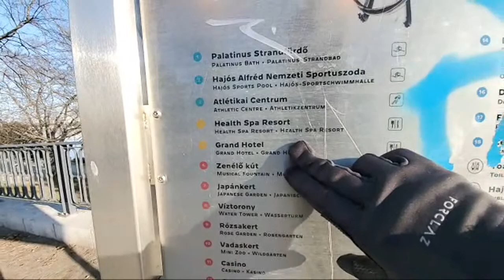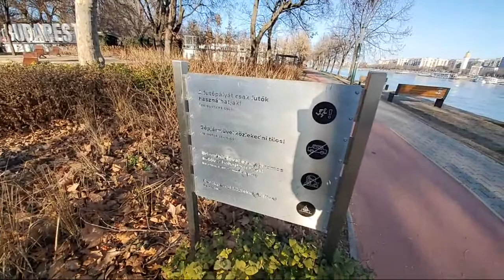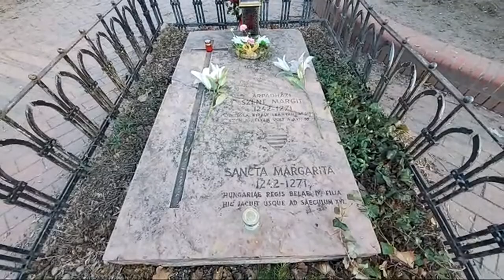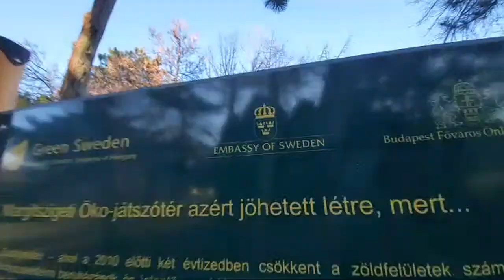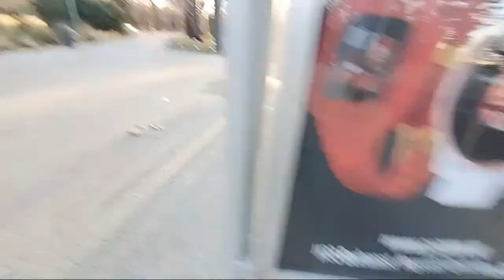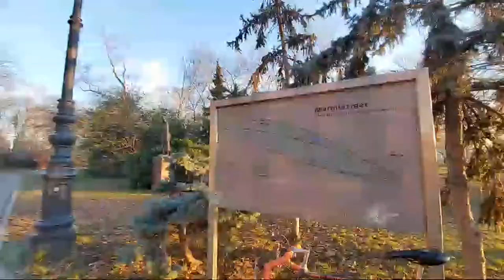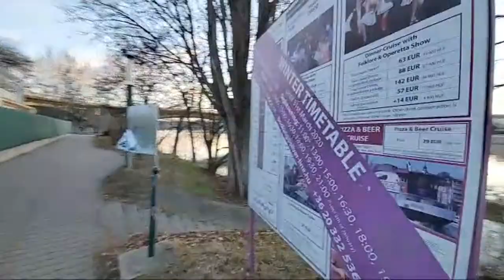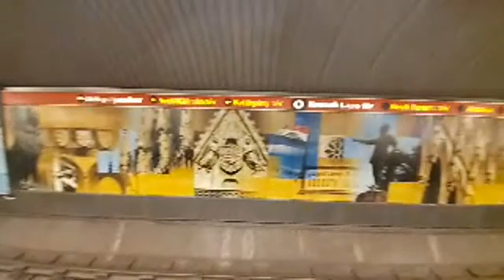Margit sziget Lájv 10km séta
Akció kamera
Zoom kamera